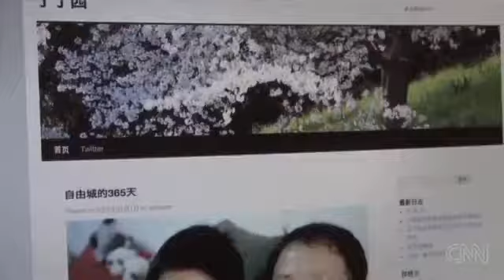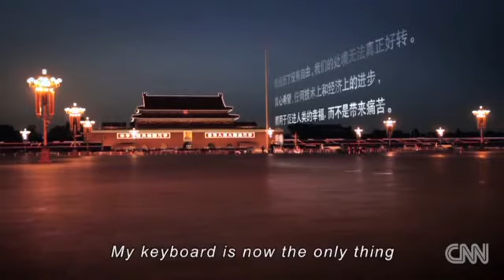Punished for blogging